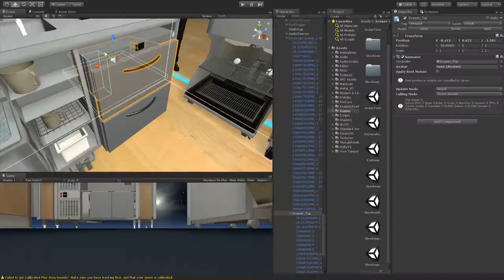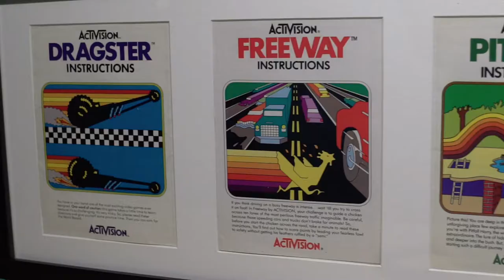Inside the Black Box: An Interview with BlackBox Realities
BlackBox Realities is a Nashville-based virtual reality, augmented reality, and interactive design agency with a specialty in enterprise and business solutions. Learn about their approach.